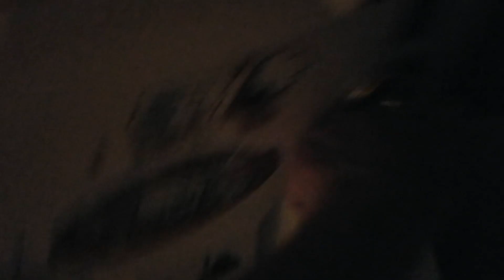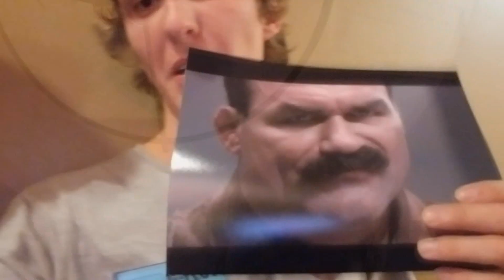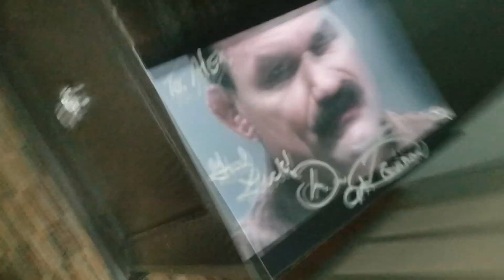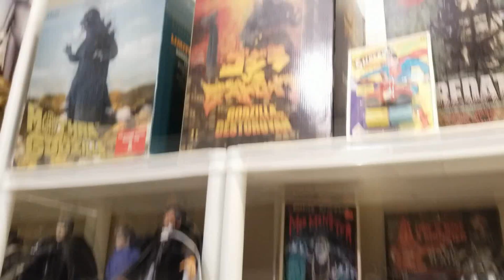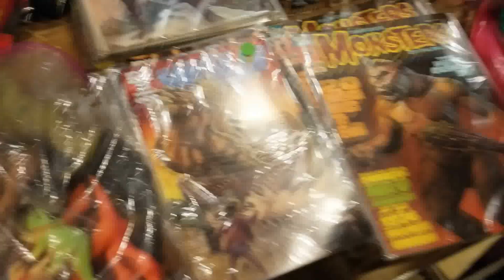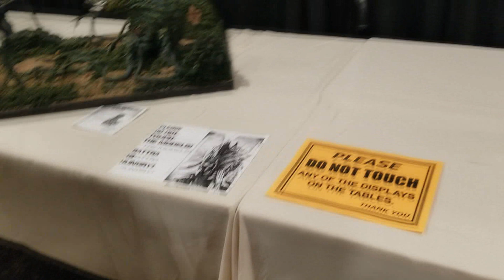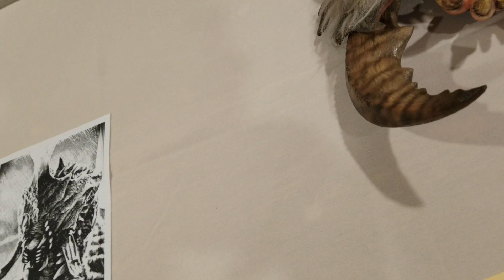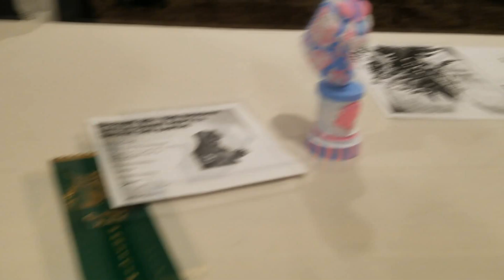Kaiju Island's G-FEST XXV VLOG!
A video describing our first gfest experience